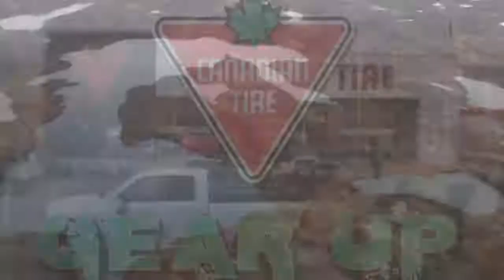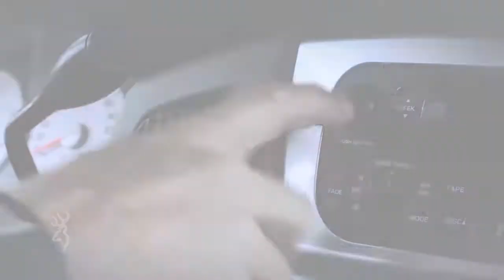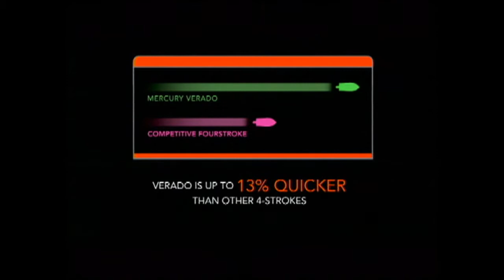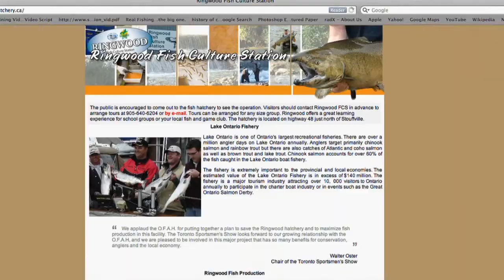X-Rated Rapala Smallmouth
Smallmouth bass are a targeted fish for their aggressive hard fighting behaviours. In this episode Mike unleashes a whole new arsenal of X-rated Rapala lures that create total mayhem for all the hardcore bass addicts.